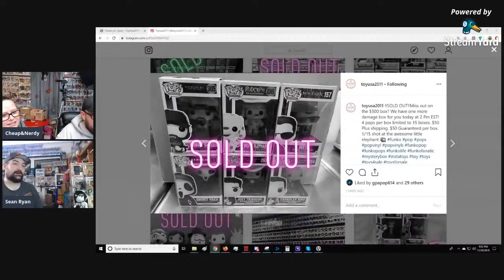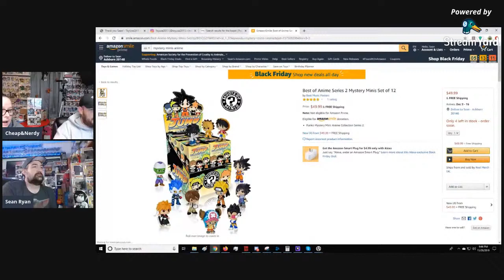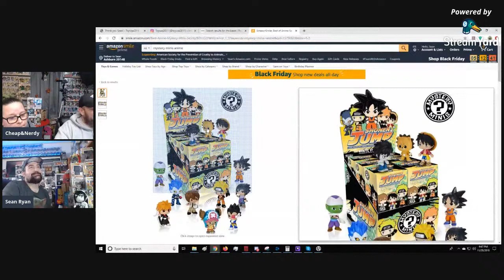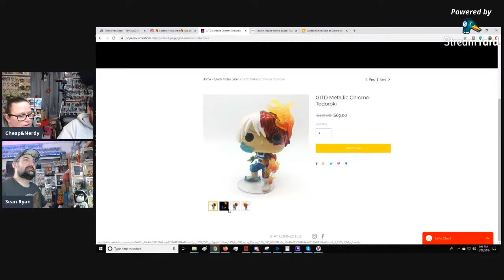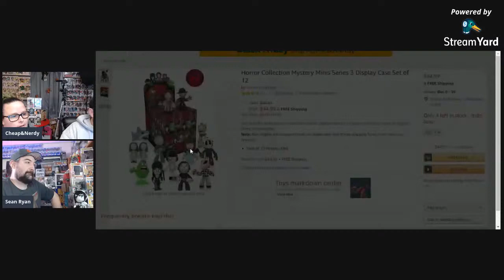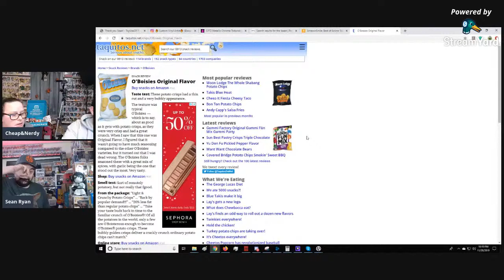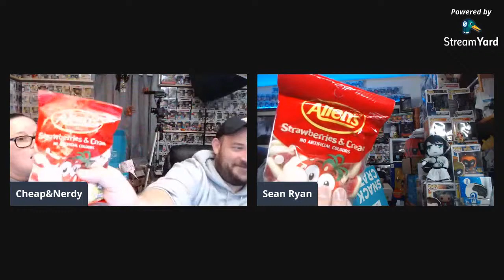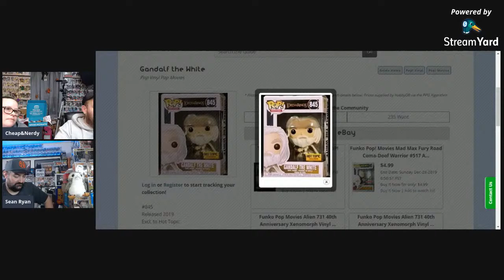Black Friday Chalice Unboxing with Sean Ryan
aka pops and shotz minus the shotz. join us... we have cookies!